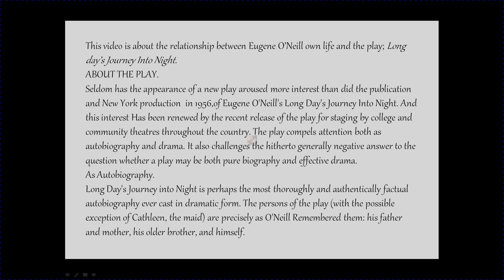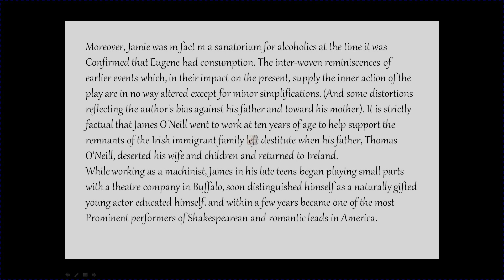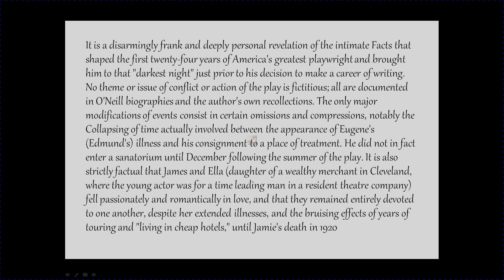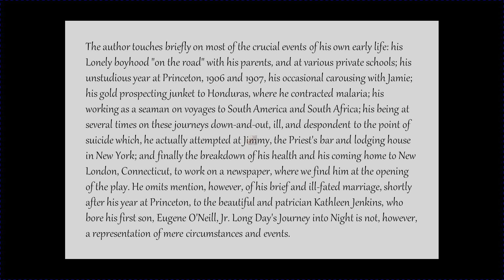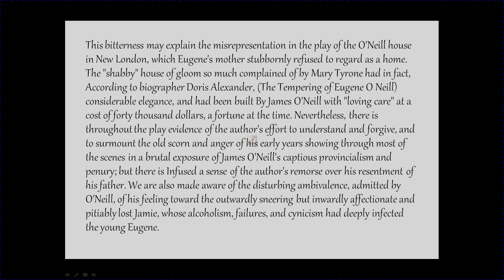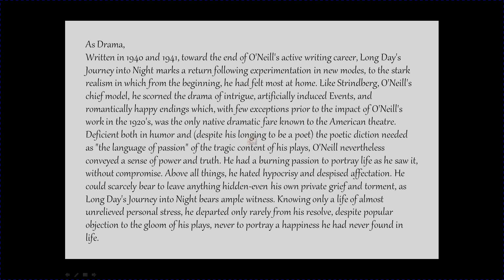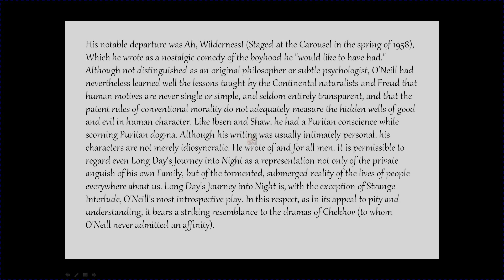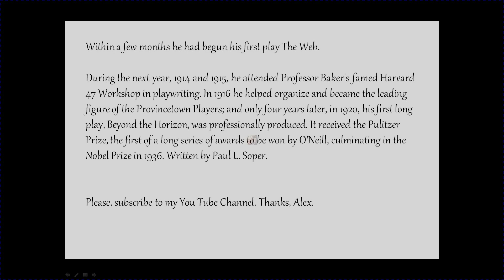Eugene ONeill's Long Day's Journey Into Night Review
About the video you just watched.
This video is about what is in common with Eugene O'Neill's own life, and his play, Long Day's Journey Into Night. I found this text very interesting, and that is the reason I made this video. I did not want to use my own voice, because it would give a lot of work not let my accent interfere in the grandiosity this writing.